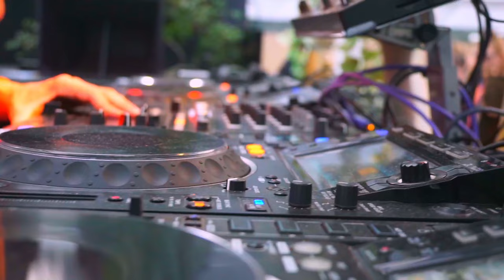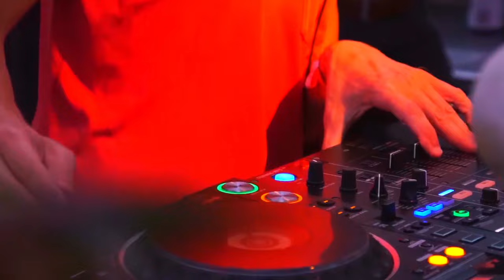Nico Morano at Voodoo Village 2019 (Grimbergen - BE) 07/09/2019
Recorded at Voodoo Village 2019 on the 7th of Sept 2019.
Epic vibes in the 'Nowhere but here' Glasshouse.